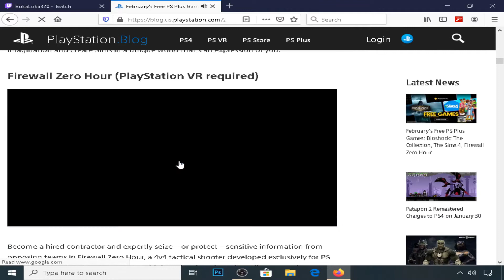Playstation Plus (PS+) PS4 February 2020 lineup Announced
Overview of the Playstation Plus lineup for February 2020, video footage included.